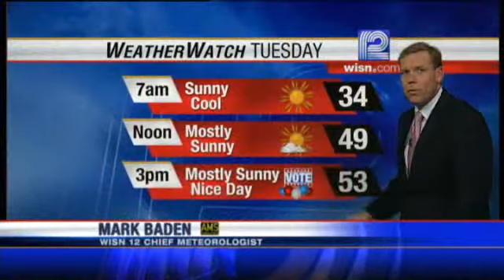Mark Baden's Forecast